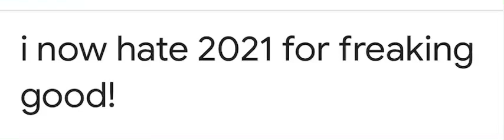Opinion Changed!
Reasons:
1: I can’t get Plarail Thomas until December due to COVID-19
2: Jessica The LMS Jinty lied about her gender.